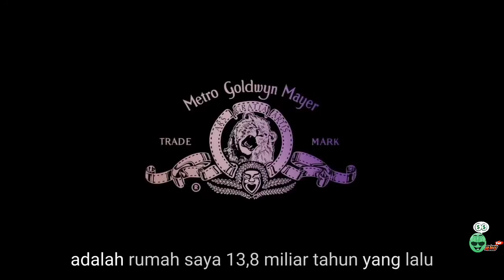The sun is also 2019 trailer sub indo